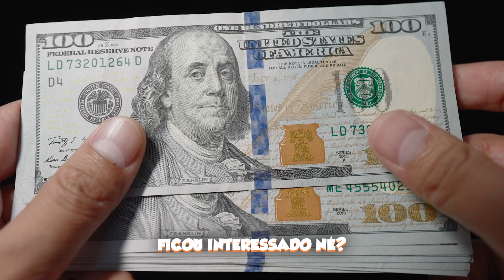Diguinho EXPÕE Palhaço Amendoim AO VIVO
🟠 Kwai: @cortesdafirma

Corte retirado do Podcast:
DIGUINHO CORUJA e PALHAÇO AMENDOIM [+ VINHETEIRO] - Flow #179

Host:
Igor 3k
Vinheteiro

Convidados:
Palhaço Amendoim
Diguinho Coruja